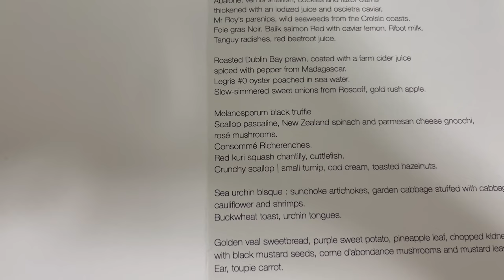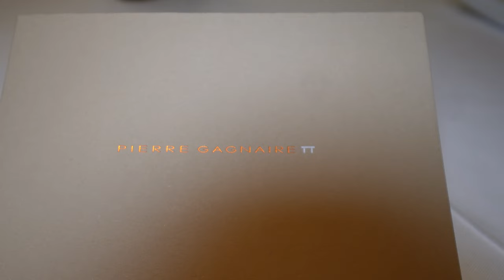World Top Chef Pierre Gagnaire Paris 3 Michelin Stars Fine Dining Tasting Menu 21 Course $409 (€387)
World Top chef Pierre Gagnaire Paris 3 Michelin Star Fine Dining Esprit Tasting menu (21 course) $409 (€387)

Pierre Gagnaire Paris restaurant’s chic and restrained contemporary decor is in complete contrast to the renowned inventiveness of this famous chef Pierre Gagnaire

Pierre Gagnaire is a French chef, and the head chef and owner of the eponymous Pierre Gagnaire restaurant at 6 rue Balzac in Paris . Gagnaire is an iconoclastic chef at the forefront of the fusion cuisine  movement. On his website, Gagnaire gives his mission statement as the wish to run a restaurant which is 'facing tomorrow but respectful of yesterday

Esprit Pierre Gagnaire Tasting Menu

Glass of Pol Roger Brut champagne $23 (€22)

Amuse Bouche - Feuilletés
Watercress velouté flavored with a paste of tuna
Chestnut cream flavored with black truffle
Bread flavored with spicy
Difference texture of sardine

Abalone, vermis shellfish, cockles and razor clams
thinned with an infixed juice and oscietra caviar,
Mr Roy’s parsnips, wild seaweeds from the Croisic coasts.
Foie gras Noir. Balikpapan salmon Red with caviar lemon.
Ribot milk, Tanguy radishes, red beetroot juice.

Roasted Dublin Bay prawn, coated with a farm cider juice spiced with pepper from Madagascar.
Legris #0 oyster poached in sea water.
Slow-simmered sweet onion form Roscoff, gold rush apple.

Melanosporum black truffle
Scallop Pascaline, New Zélande spinach and Parmesan cheese gnocchi, rosé mushrooms.
Consommé Richerenches. Red Kurt squash chantilly, cuttlefish.
Crunchy scallop, small turnip, cod cream, toasted hazelnuts.

Sea urchin bisque: sunchoke artichokes, garden cabbage stuffed with cabbages, cauliflower and shrimps. buckwheat toast, urchin tongues.

Golden veal sweetbread, purple sweet potato, pineapple leaf, chopped kidney with black mustard seeds, corne d’abondance mush lol and mustard leaves.
Ear, toupie carrot.

Nettle velvety soup - puntsrella stand with absinthe, spicy cucumber water. Perrier- Jouet champagne granite flavored with hibiscus

Beef with bean purée, green snd red bell pepper
Green cabbage, sauce made with wine sediment from Chateauneuf de pape Domaine with sausage

Pre dessert
almond cake flavored with fashion fruits
chocolate with capers and peanuts
the sphere made with sugar and grapefruit

Le grand dessert Pierre Gangaire

Vanilla ice cream, marshmallow, coconut with poppy flowers
Stracciatella cheese, with a thin veil of date and palm granite
Nyons Crémeux of black olives from Nyons, black sesame seeds cube, Mas Schaller’s citrus fruits, caramelized almonds and hazelnuts.
Apple verse raisin and some chestnuts
Two chocolate
Difference kind of chocolate dark one and milk chocolate with a licorice crumble
Sablé, Cocoa around and this is the coffee with caramel which is cumin

Petit fours
chocolate made with praveen in it with milk chocolate and black chocolate with chocolate ganache